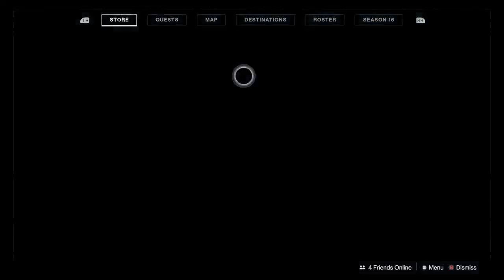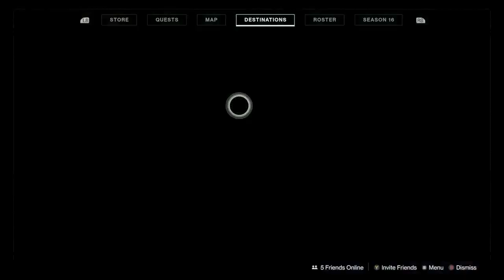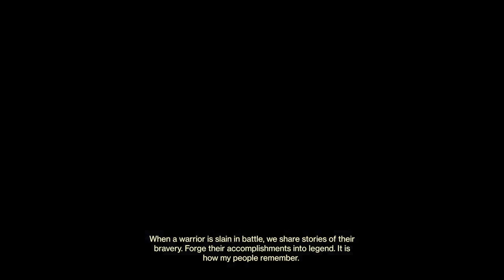Grinding the Grind | Destiny 2 Witch Queen